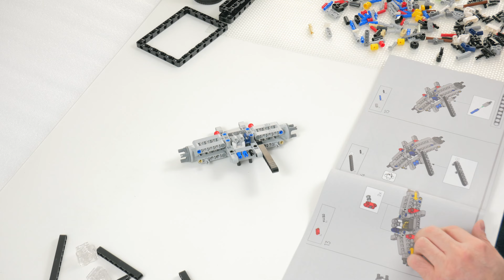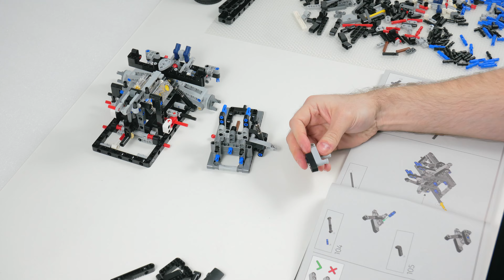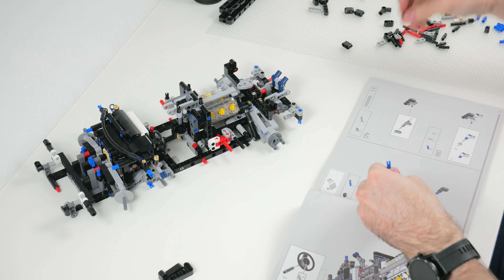LEGO 42154 Speedbuild | LEGO Technic 2022 Ford GT | Speed Build 42154 | LEGO Technic 2023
LEGO 42154 Speedbuild |  LEGO Technic 2022 Ford GT | Speed Build 42154 | LEGO Technic 2023 - For the review and compare videos, see my channel.

Retail price: 119.99 Euro
Parts: 1466
Build time: 3 hours 30 minutes
Released: 2023